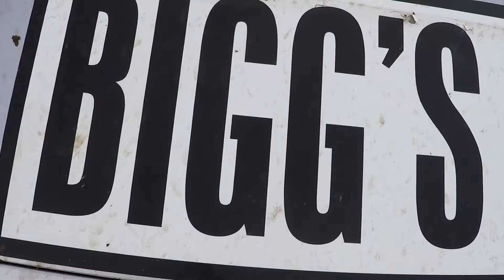Beatrice Speedway July 12 2019